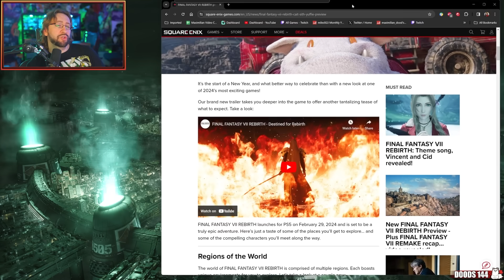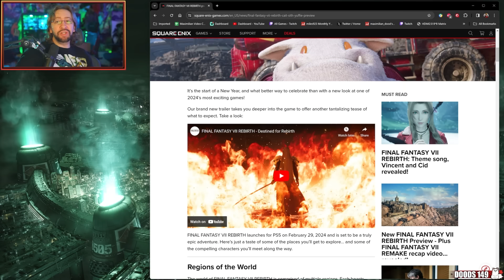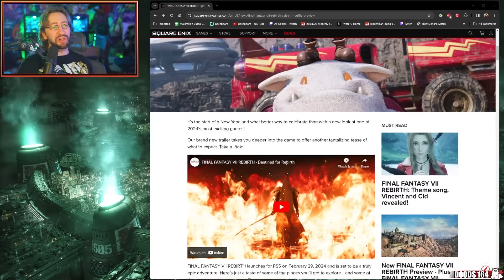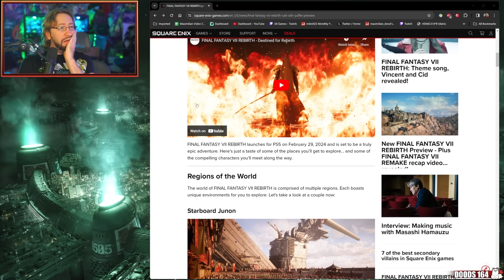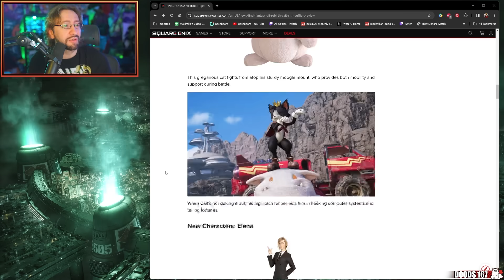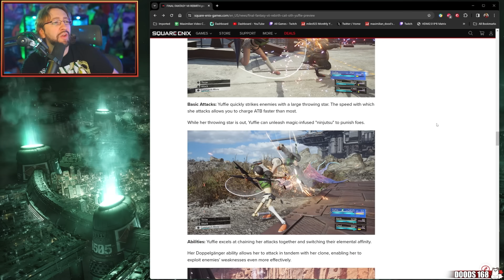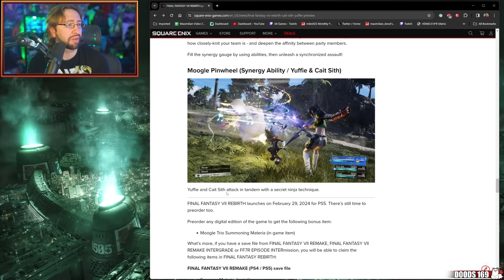MAX REACTS: Final Fantasy VII Rebirth "Destined for Rebirth" Trailer & News